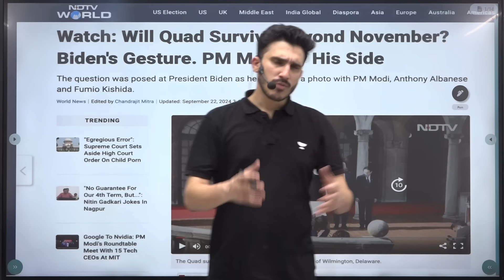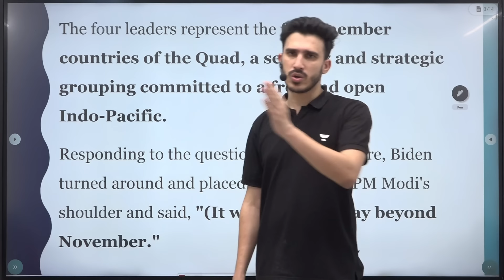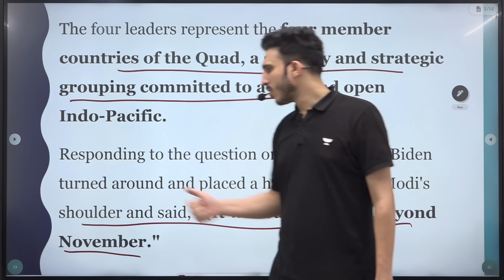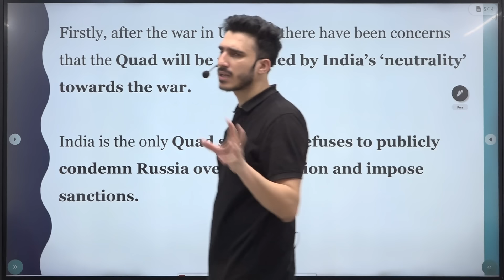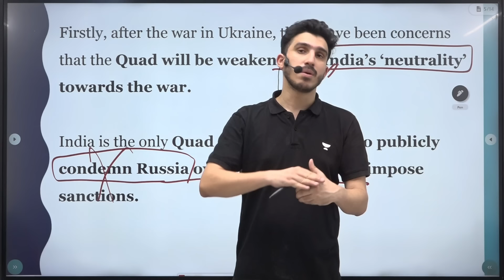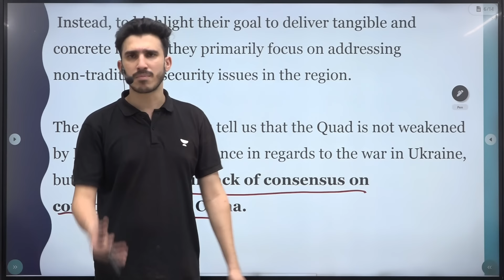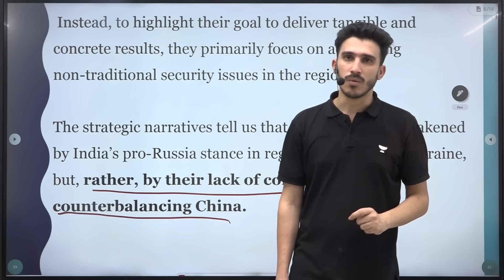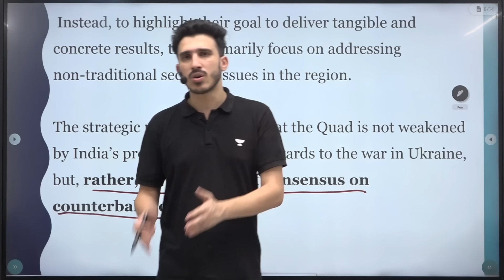Will the Quad survive beyond November's US Presidential elections? Quad Explained by World Affairs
Will the Quad survive beyond November's US Presidential elections? Quad Explained by World Affairs @WorldAffairsUnacademy
1)  🚀 Grab 12 Months of UPSC CSE Subscription for Just ₹24,999! 🚀
🎯 Unlock Unlimited Access to: ✅ Comprehensive GS + CSAT Coverage
✅ Prelims & Mains Test Series
✅ 1:1 Mentorship & Dedicated Doubt-Clearing Sessions
✅ Access to All Batches Anytime, Anywhere-batch-for-upsc-cse-2026-bilingual/YU3457RV

🌟🔹UPSC Batches:
👨‍🏫👩‍🏫[Hinglish] Pathway 2025 (Starts on Sept 25)

👨‍🏫👩‍🏫 [Hinglish] Aarambh 2026 (Starts on Sept 27)

👨‍🏫👩‍🏫[English] Liberty 2025 (Starts on Sept 28)

Let's Crack It!
Unacademy Subscription Benefits:
1. Learn from your favourite teacher
2. Dedicated DOUBT sessions
3. One Subscription, Unlimited Access
4. Real-time interaction with Teachers
5. You can ask doubts in the live class
6. Limited students
7. Download the videos & watch offline